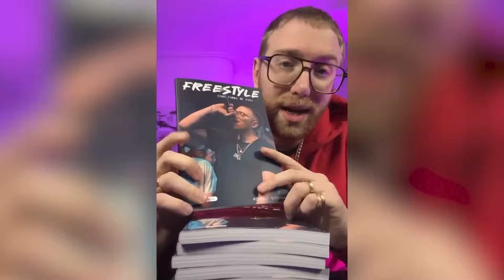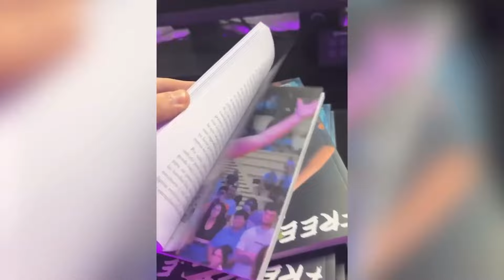ESTA SEMANA TENDREMOS TRES COLABORACIONES MUY POTENTES ¿VENDRÁ CHUTY?